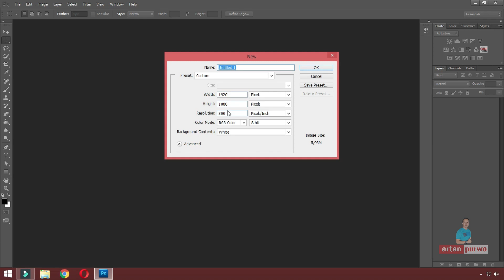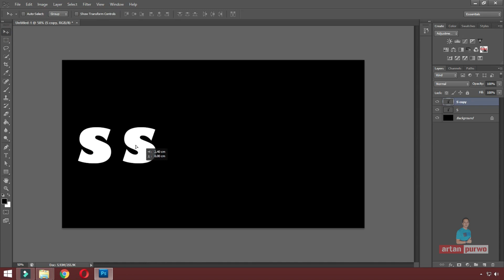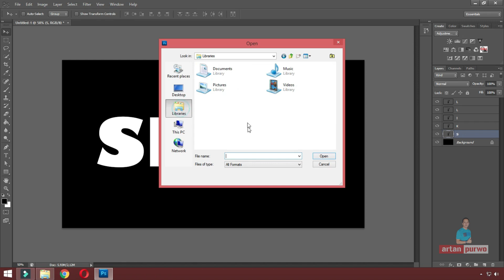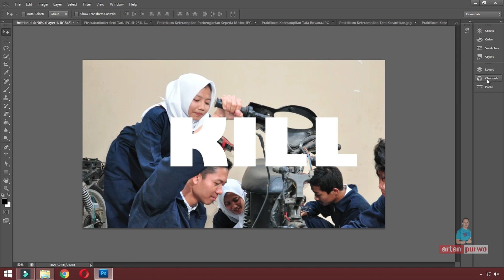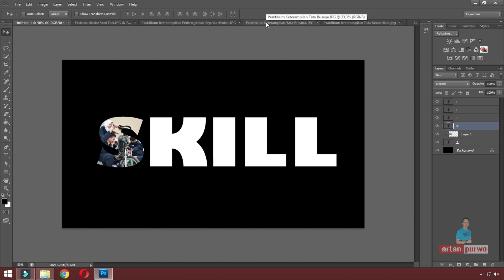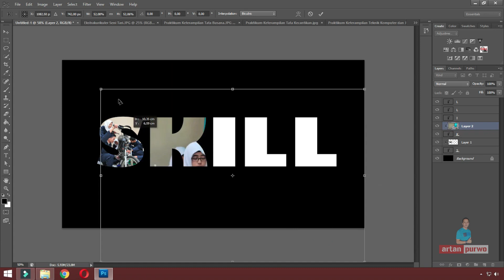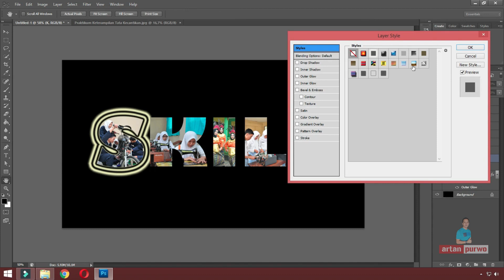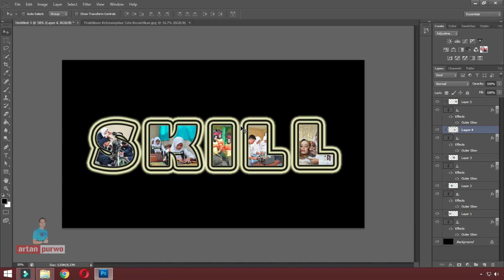Cara Edit Foto Dalam Teks di Adobe Photoshop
Pada video kali ini saya membahas tentang bagaimana cara Edit Foto Dalam Teks menggunakan Adobe Photoshop. Temen-temen bisa mengkreasikan sendiri menggunakan efek yang lain agar lebih terlihat menarik lagi.